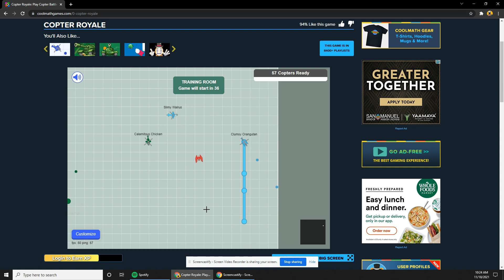Copter Royale(I got super pissed off)